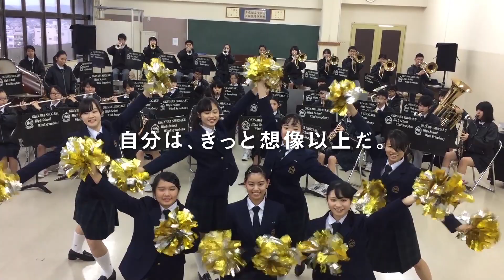ポカリスエット｜ポカリブラバン応援バトル 南国バージョンで沖縄尚学がやってみた！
ポカリのCM曲「キミの夢は、ボクの夢。」を、個性ある４校がブラバンで演奏。こちらは沖縄尚学バージョンです。自分たちでアレンジした歌詞に注目！！伝統芸能のエイサーや指笛を取り入れ、南国仕様に完成しています。歌っているのも吹奏楽部のメンバーなんです。
「キミの夢は、ボクの夢。」ブラバン楽譜プレゼント中！